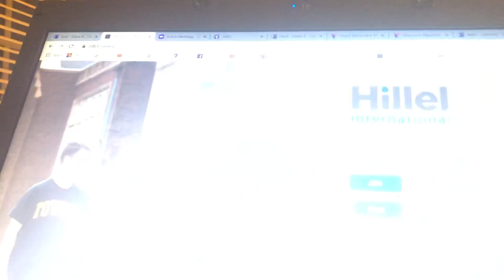Virtual Passover. Alberto. The end 4/11/20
What you miss when you log off. After hours Passover 2020